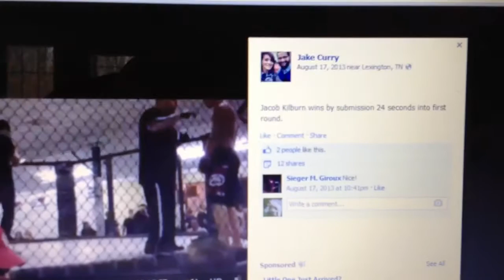Jacob Kilburn vs. Derek Herrin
My first MMA fight. On August 17, 2013 for Strikeout MMA Promotions in Lexington, Tn. I won by rear naked choke in 24 seconds.